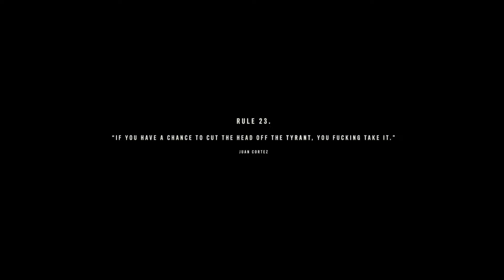Far Cry 6 (PS5) Gameplay Walkthrough Part 27 - Anton's Surprise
Far Cry 6 (PS5 version) is played on PS5 and will include the main story and some side quests and activities. This walkthrough is recorded in 1080p and 60fps on Playstation 5.

Far Cry 6 is the latest release for the first person shooter series of Far Cry. This one actually takes some liberties while also maintaining some of features the series is known for such as returning upgrades for weapons and being a part of a guerilla faction but introduces new aspects such as a gear system, new types of weapons, and other new features. The game takes place on an island nation called Yara where the people are dictated to work in the fields and be a part of their military. The game allows you to play as either a male or female protagonist named Dani where after talking with your orphanage friends and trying to escape by boat your boat is stopped by the president of Yara himself Antón Castillo. After he boards the boat to find his son  he sinks the ship killing everyone except for Dani. Now with his friends dead he goes to the resistance for help to escape the island nation, but as time goes on and he helps the people he may grow closer to the cause and help more than just his fair share to take down Anton and bring peace back to Yara.